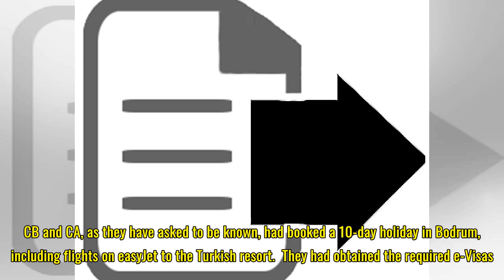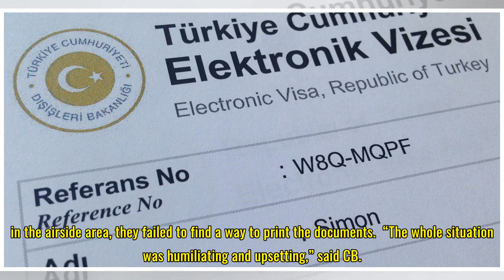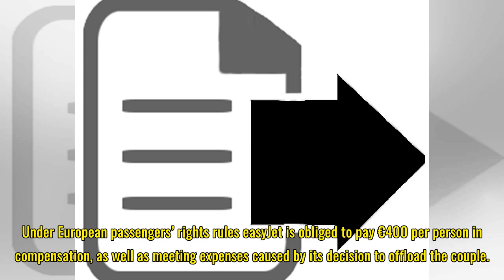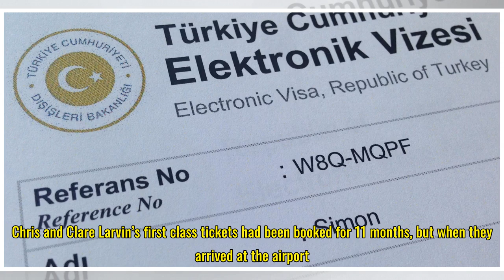easyJet kicked this couple off a flight to Turkey because they hadn't printed their visas